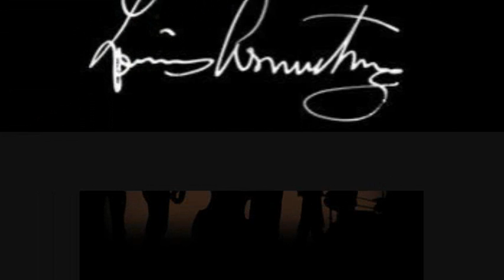Tyree Glenn - Mood Indigo- LOUIS ARMSTRONG (Grand Retro).wmv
Tyree Glenn - Mood Indigo- LOUIS ARMSTRONG